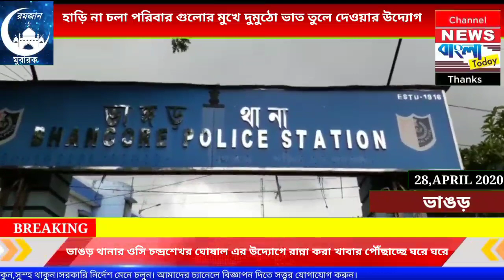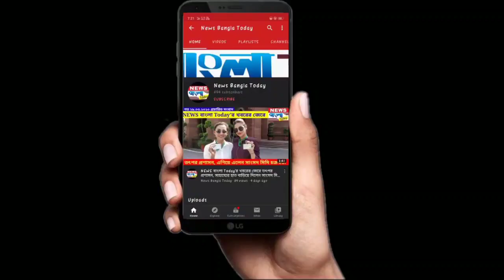হাড়ি না চলা পরিবার গুলোর মুখে দুমুঠো ভাত তুলে দেওয়ার উদ্যোগ ভাঙড় থানার